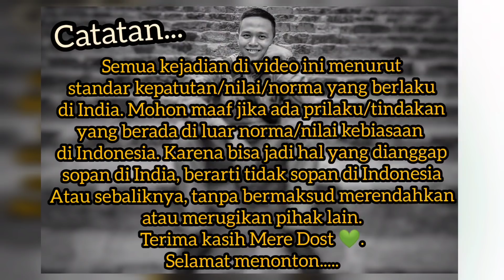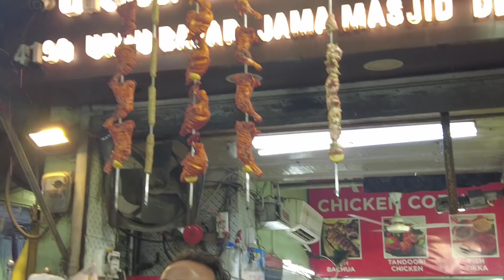IKAN GORENG (BERAPI) ALA INDIA & SKILL SUHU SANG CHEF: Ikan Bertabur Bumbu Masala... (2021)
Kami izin menawarkan kepada Mere Dost jualan rempah Saffron kami dari Kashmir yang in syaa Allah kaya manfaat, silahkan mampir ke Shopee kami :

Shukriya mere Dost 😀🙏

1. Mencuci tangan;
2. Menggunakan masker;
3. Menjaga jarak;
4. Tak lupa bantu sesama yang kekurangan 🙏🏼🛡️🦠.
5. Berdoa agar dijauhkan dan dihilangkan pandemi ini, 🤲🏼✨

Bohut shukria,
Phir milenge,

Wassalamu'alaikum...